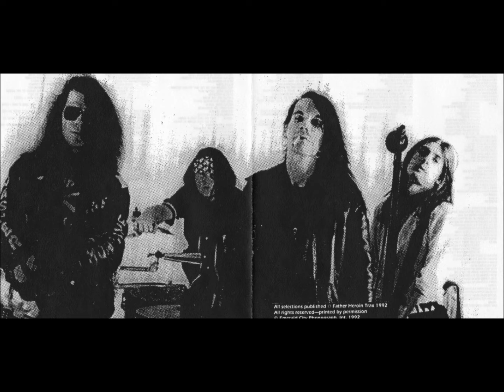Sister Morphine - Suicide Louie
Album: Sister Morphine